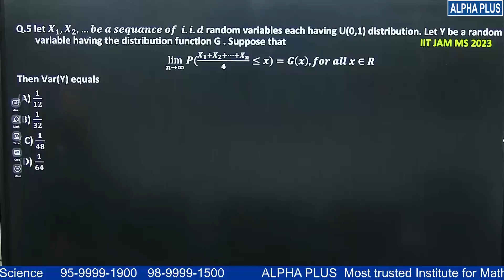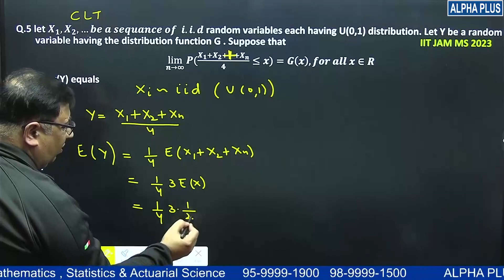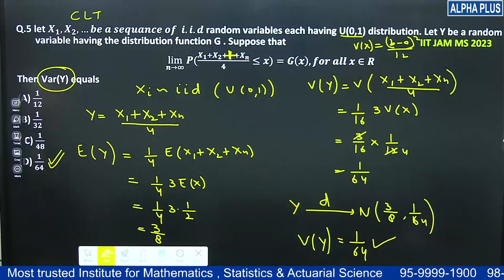IIT JAM STATISTICS 2023 Question Number 5 Detailed Solution || Topic CLT || Manish Malik Sir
Dive into the fascinating world of Central Limit Theorem (CLT) with Manish Malik Sir as he provides a step-by-step solution to IIT JAM Statistics 2023 Question Number 5. This video not only breaks down the problem but also explores the nuances of CLT, a crucial concept in statistical analysis.